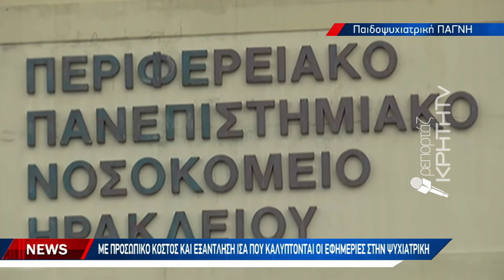Παιδοψυχιατρική ΠΑΓΝΗ - Ψυχίατρος ενηλίκων θα καλύπτει την «τρύπα» στις εφημερίες